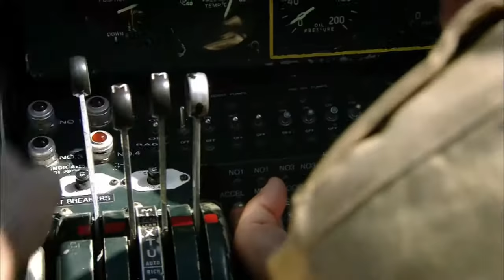Shady Lady: Stínová dáma (27.10.2020 ve 20:00 na CS HISTORY)